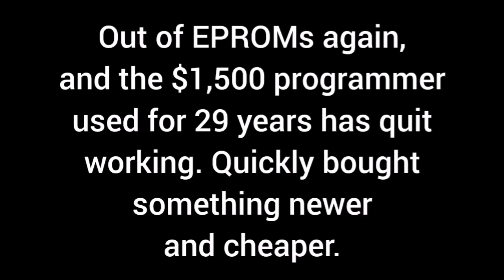WENDEL (Roger Nichols/Steely Dan) Drum Computer WENDELjr Testing 2 Systems/Full Drum Kits @ Synhouse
The final testing of two WENDELjr systems and two full drum kits before shipping.

Only Synhouse has sounds for the WENDELjr.

(Seen but not heard: Fairlight CMI IIX and Fairlight CMI Series III [which has the same analog filter as the WENDELjr].)